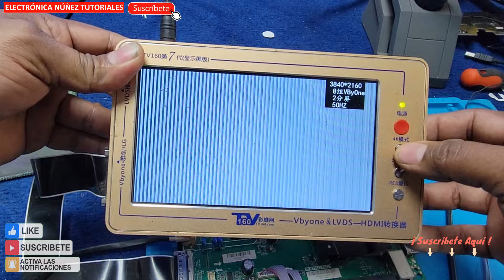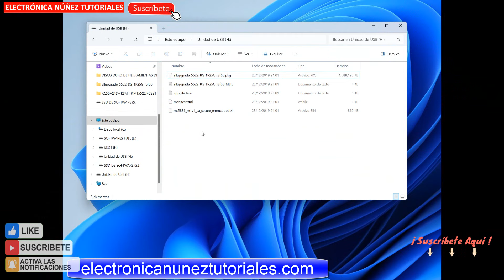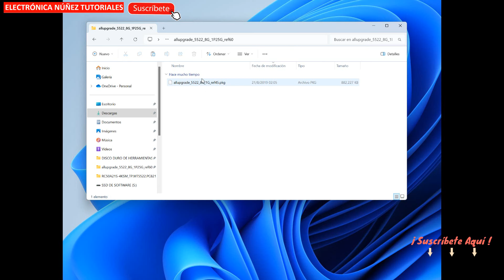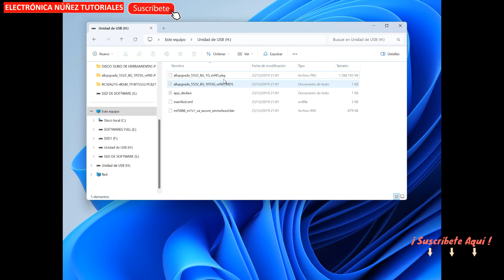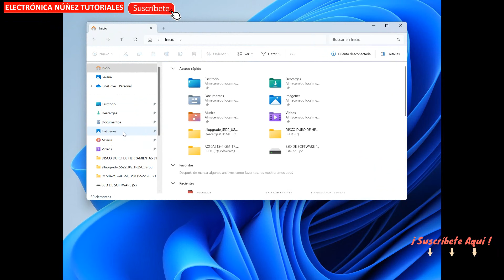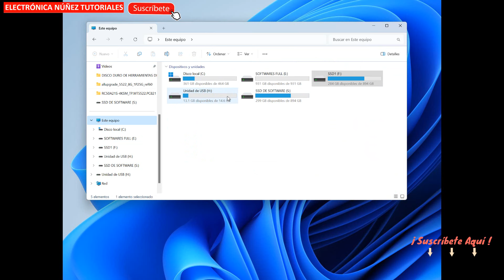👉Recupera Imagen en TV RCA Atascada en Logo Haz (𝕔𝕝𝕚𝕔𝕜 𝕖𝕟 ...𝕞𝕒𝕤 👇) Para ver veneficios📌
¿Tu TV se quedó sin imagen tras una actualización errónea? En este tutorial, Electronica Nuñez te guía para recuperar la imagen perdida en minutos. Además, aprende cómo solucionar el bloqueo en el logo de la marca RCA. Este video te ofrece una guía completa para activar y restaurar tu TV a su funcionamiento óptimo.